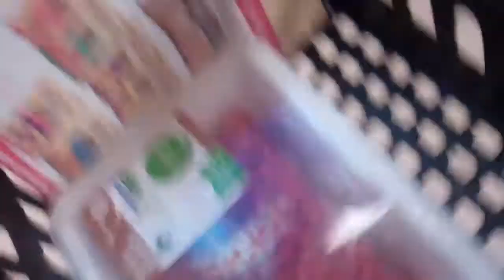Time Pressure Works! (8/13-14)